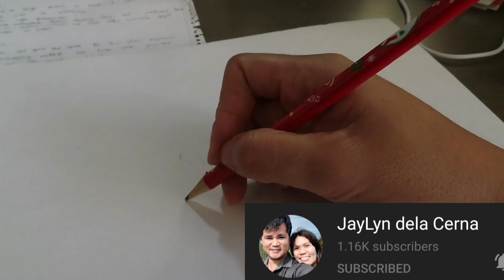Imitating Youtubers intro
Shout out to my co Youtubers Follow with them.. :
Coffee and Jam with Krizz
Vixionss Anec
Emskie Vlog
ITS ME TINY
Peejay Paras Tv
Lodelyn Cadavid
JayLyn dela Cerna
JayLord Tv

my famous youtubers
Jai Asuncion
Agassi Ching
Hope you enjoy..see my next vlog

Katuwaan lang po. peace...